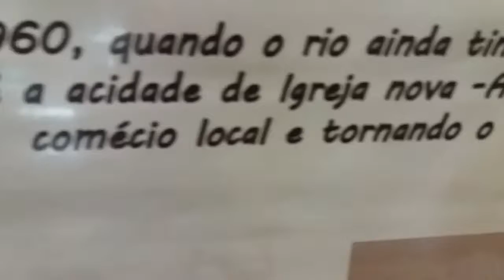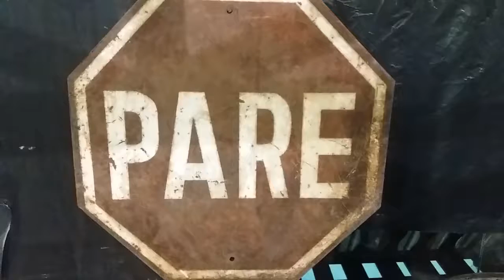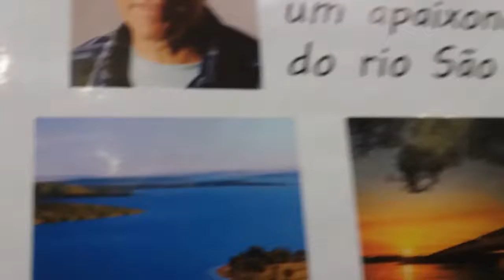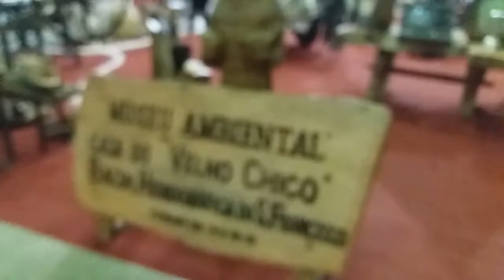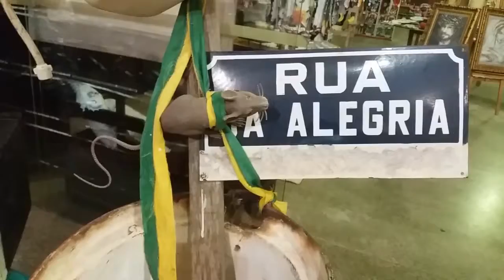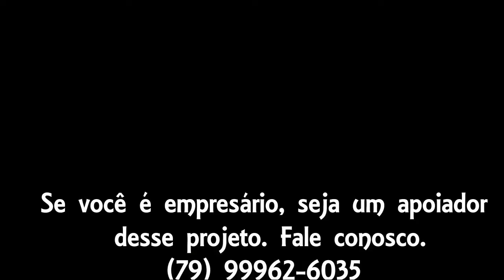Velho Chico, um paciente na U T I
A Campanha da Fraternidade 2017 nos chama a refletir sobre os  biomas brasileiros e a defesa da vida. É dentro desta reflexão que o Que Vem das Ruas apresenta a luta de um nordestino, que através de um museu ambulante tenta conscientizar a população para cuidar do Rio São Francisco. Um rio, que mais parece um paciente na U.T.I., que a gente sabe  que está fraco, mas ainda pode ser feito algo para salvá-lo.